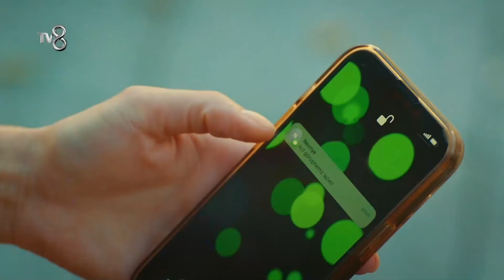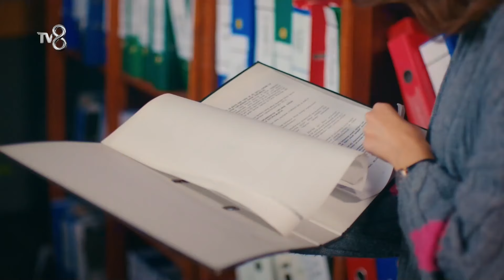Dünya ve Umut Sahneleri #26 | Yazgı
Dünya ve Umut zorlukları beraber aşıyor... "Buzlar eriyor..."

KÜNYE
YAPIMCI: ACUNMEDYA